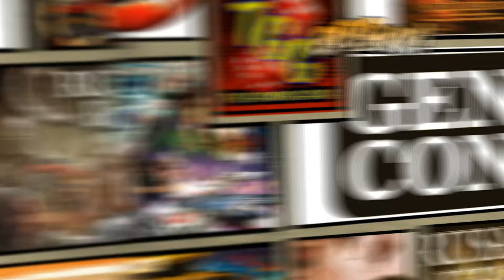Visiting with Graeme Davis at Gen Con 2019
At Gen Con 2019, Jeff meets with Graeme Davis to discuss the Rough Nights & Hard Days adventure compendium and The Enemy Within campaign for Cubicle 7 Entertainment. They also talk about Graeme's work on the upcoming digital RPG Solasta: Crown of the Magister from Tactical Adventures.